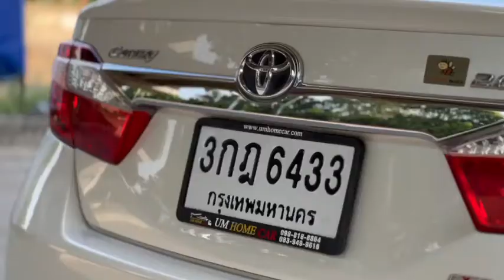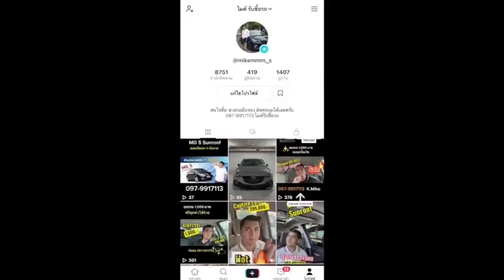Camry Extreme 2014 มีอะไรน่าสนใจ ไปดูกัน!!!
💥 จองขั้นต่ำ 1,000 บาท
❤️รับประกันหลังการขายนาน1 ปีหรือ10,000km
❤️ดอกเบี้ยพิเศษ
💸แถมฟรีค่าจัด
💸แถมฟรีค่าโอน
💰แถมฟรีค่าดำเนินงานไฟแนนท์
🎉แถมฟรีของเหลวทั้งชุด 10,000 km

📌📌 ร้านเปิดทุกวัน เวลาเปิดร้าน 📌📌
🅾️ จันทร์ - อาทิตย์ (8.00 น. - 19.00 น.)
จัดได้ทุกอาชีพ สู้ทุกคัน ดันทุกเคส